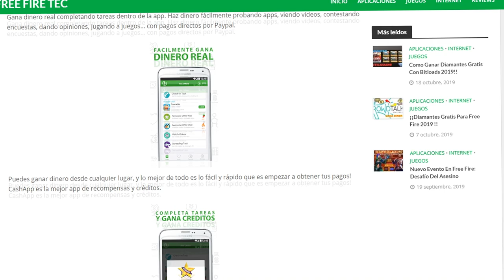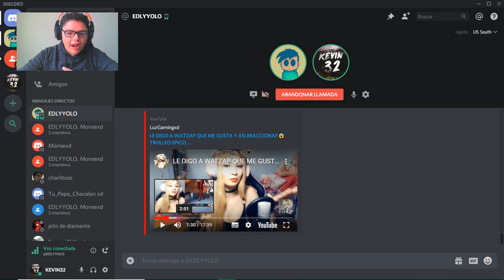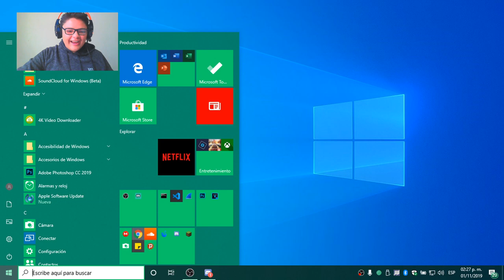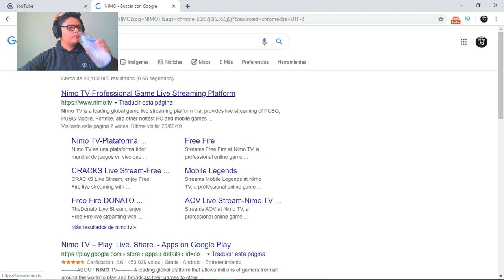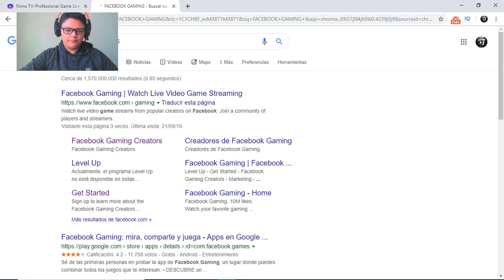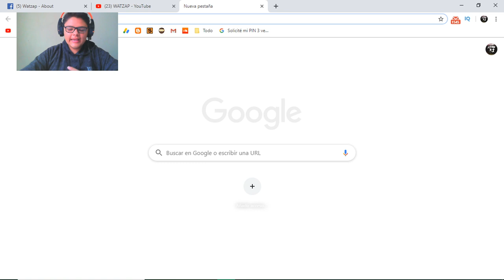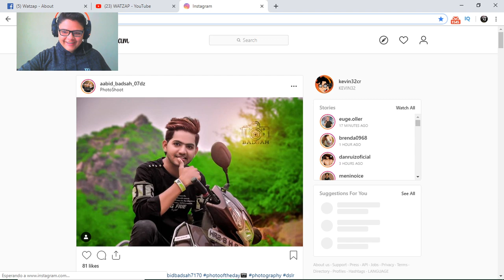Juego con WATZAP por PRIMERA VEZ en free fire *TERMINA MAL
Nos encontrarmos a watzap en una partida de free fire